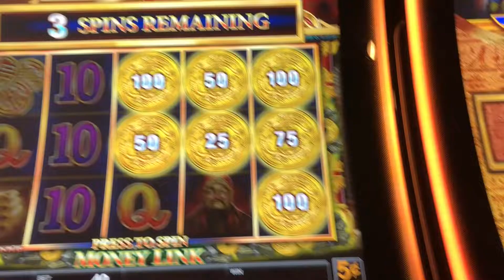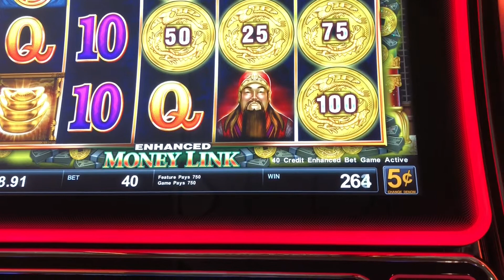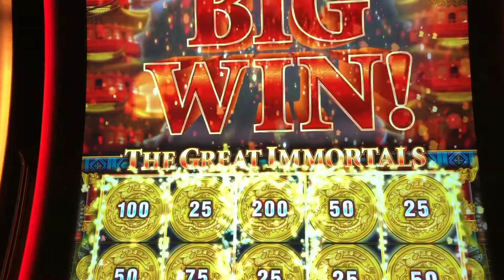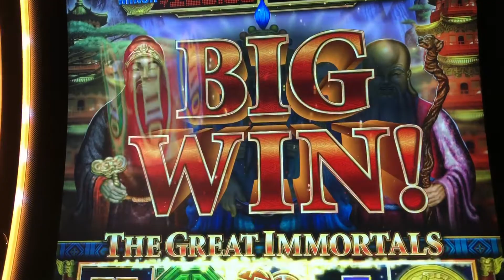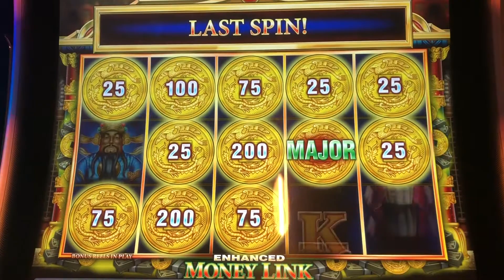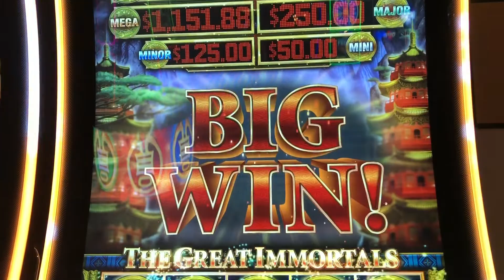The Great Immortal’s | Hit the major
The great immortals slot machine hit the major jackpot